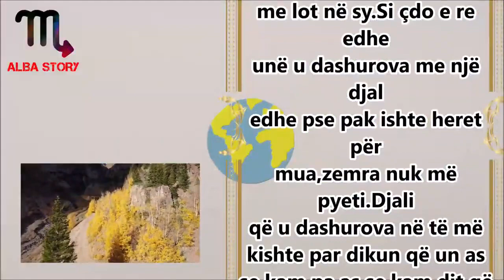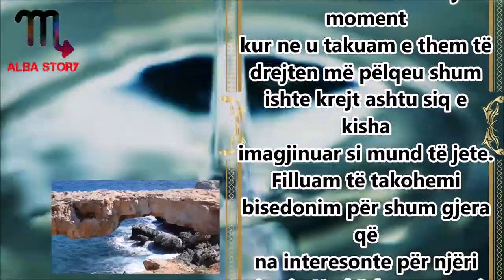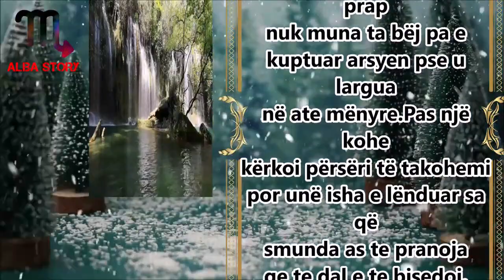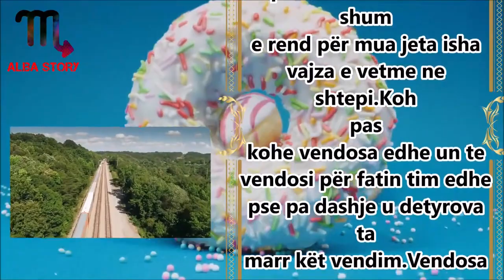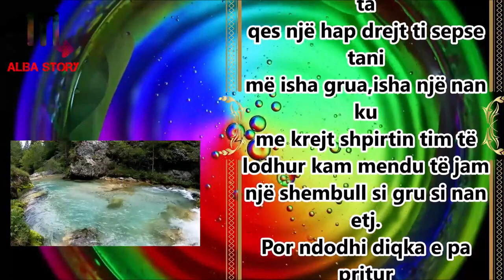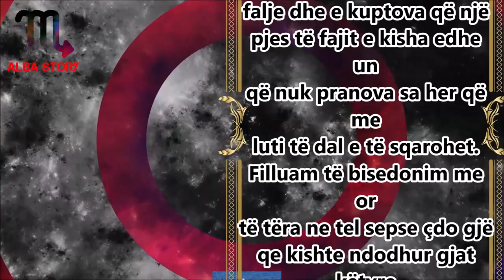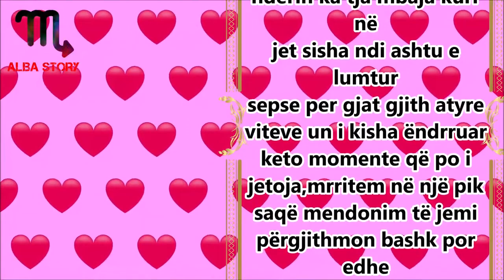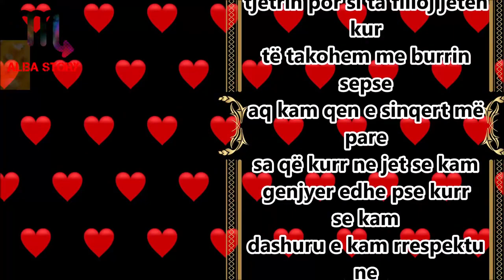Kur ia pash k arin atij e harrova Burrin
Shkova te shikoja nje Dyqan per ta marr me qera dhe e pash nje shume te bukur sa harrova ta pyes Burrin dhe e mora Dyqanin